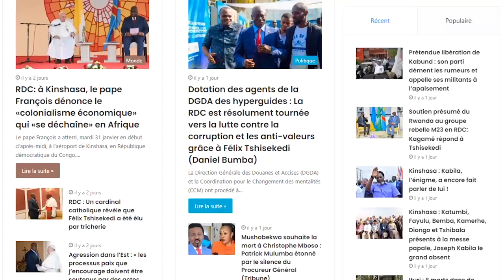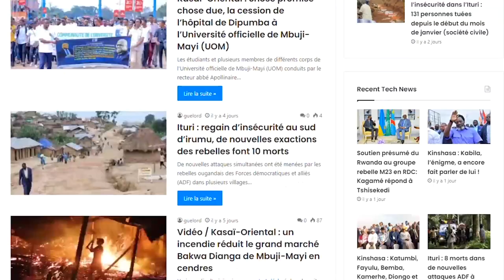Jonathan Bolingi - Ce Que Vous Ignorez lui ★ Lifestyle ★ Net worth★ Biographie ★ Famille ★ Carrière